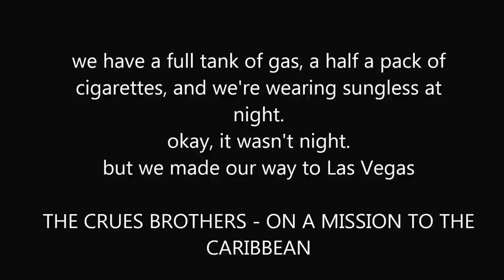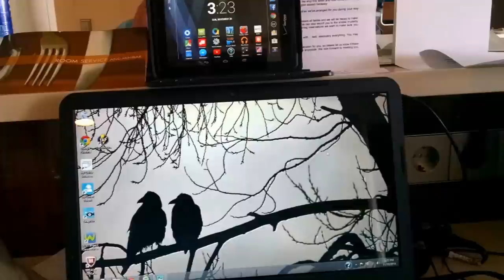Norwegian GETAWAY, 11/29/14 - 12/06/14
A little something I put  together